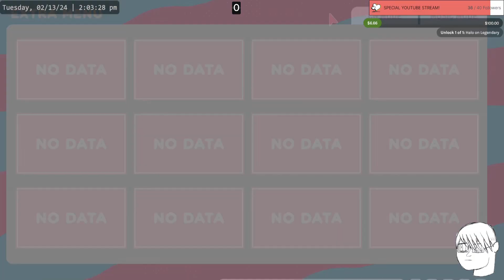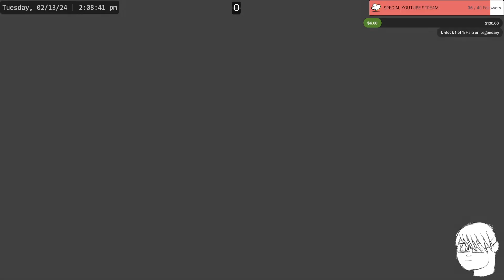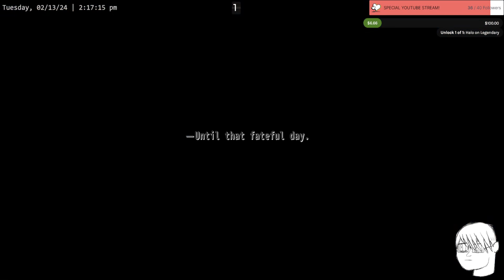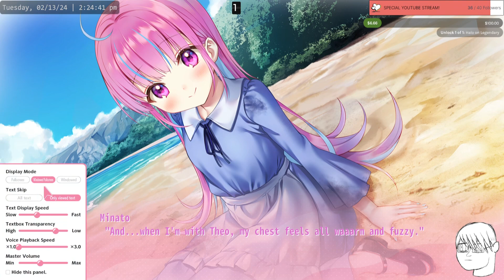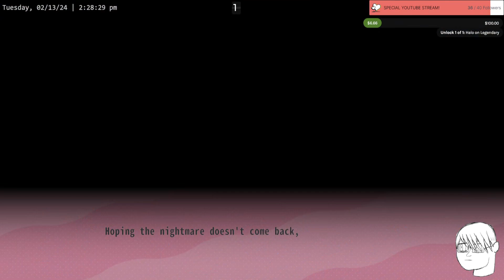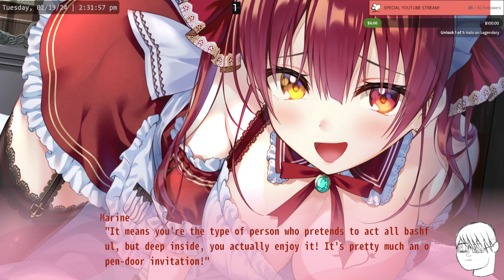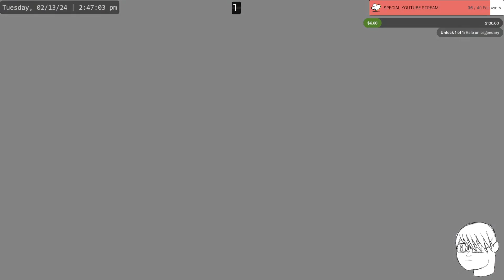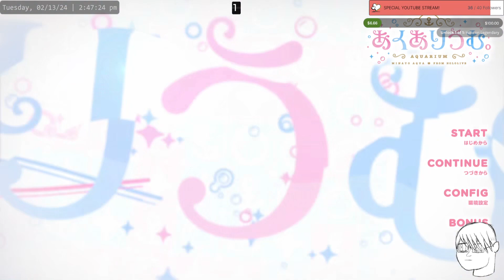AQUARIUM! (PART 1 | INTRO + MARINE ROUTE)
HAPPY VALENTINE'S DAY JAPAN!

I couldn't help but stream this one on Valentine's day (Japan Time), and I'm really glad I did. IT'S SUCH A SUPER SWEET AND CUTE GAME.

And you damn right I went for the Marine route ASAP.

This video follows the guidelines published on the game's official website. It'll go no further than the end of Chapter 2. Please purchase the game if you're interested in seeing how the story continues.